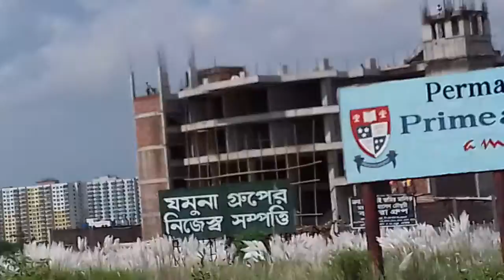রাজধানীর পূর্বাচলের কাশফুলের সৌন্দর্য দেখে আপনি মুগ্ধ হবেন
A Total Entertainment With Exclusive Video